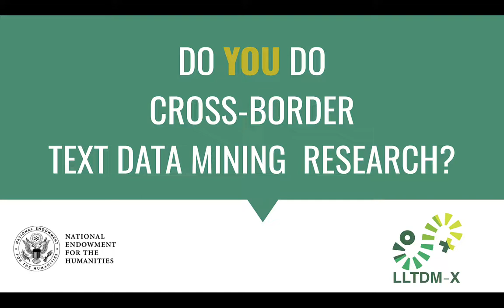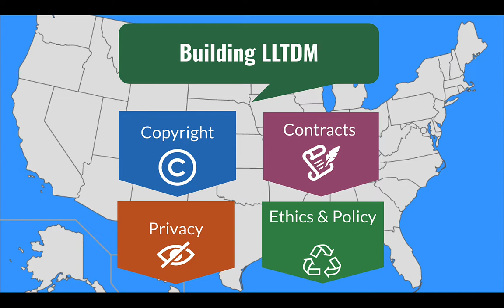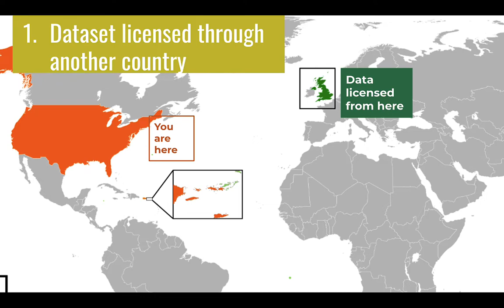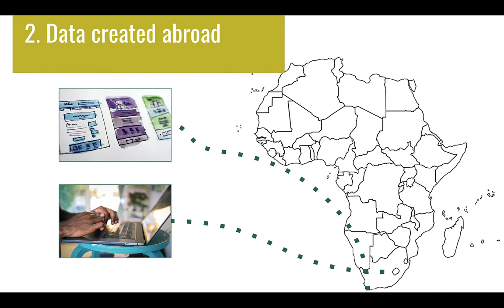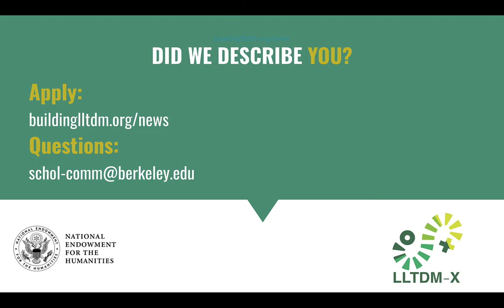LLTDM-X Outreach Video for TDM Researchers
Are you a U.S.-based researcher who has done or wanted to do a computational text analysis (or “text data mining” / TDM) project on materials held in countries outside the U.S.? Have you ever collaborated with a colleague outside of the U.S. on a TDM project? Or conducted TDM on content created by people living outside the U.S.?

You may be eligible for up to $800 to tell us about your research as part of our NEH-funded Advancement Grant project: Legal Literacies for Text Data Mining, Cross-Border (LLTDM-X).